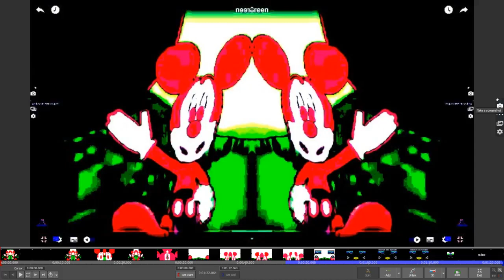MICKEY MOUSE RED BLUE MIRROR RIGHT TOO LEFT IN ELECTRIC BRIGHT LIGHT ORZE BLUR DESIGN